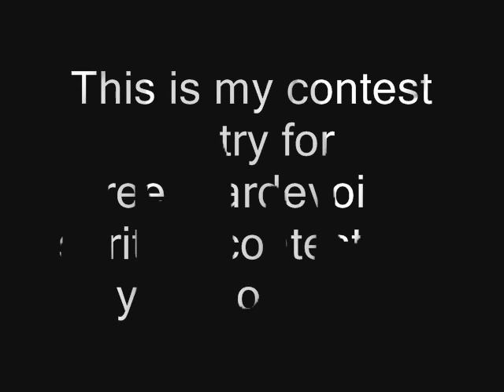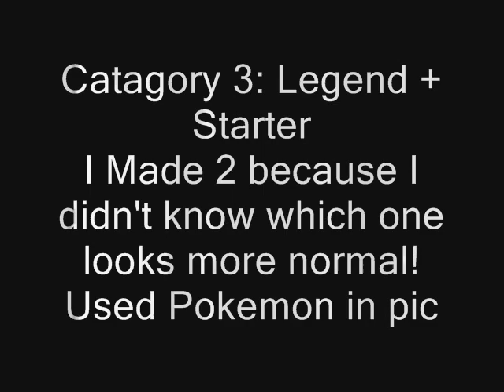MY ENTRY FOR GREENGARDEVOIR3'S CONTEST.wmv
my first sprite making entry for greengardevoir3!